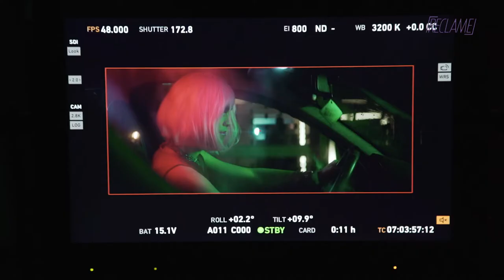Making Of: "I Will Survive", da Propeg e Santería para o Grupo Gay da Bahia (GGB)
A campanha "I Will Survive", criada pela agência Propeg em parceria com o GGB - Grupo Gay da Bahia, traz como objetivo conscientizar as pessoas sobre o preconceito vivido e instituído em volta da comunidade LGBTQIA+, além de divulgar a 19ª Parada do Orgulho LGBTQIA+, que aconteceu virtualmente no ano passado.

O filme, com produção da Santería e direção de Rafael Damy, traça um paralelo do isolamento social vivido durante a pandemia e o isolamento imposto às comunidades LGBTQIA+ há muito tempo por conta do preconceito. Com sensibilidade e realidade, a campanha apresenta pessoas reais como protagonistas e que muitas vezes, precisaram passar por situações difíceis por serem quem são.

A trilha com a versão da música "I Will Survive", que é considerada por muitos um hino da comunidade, agrega força para as histórias e deixa a mensagem de que o orgulho sempre sobreviverá, e estamos juntos nessa luta.

Acompanhe agora o Making Of do Reclame, com depoimentos de Vitor Barros, CEO da Propeg, Felipe Luchi, Produtor Executivo da Santería, Rafael Damy, Diretor na Santería e Guille Musé, Diretor de Fotografia do filme, que contam mais sobre como foi a elaboração e o desenvolvimento deste projeto. Bora ver!